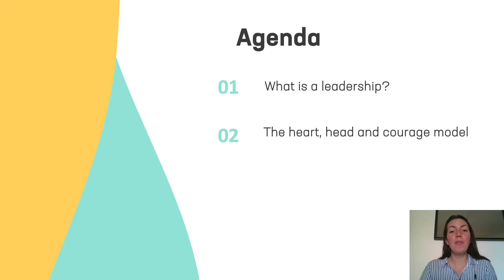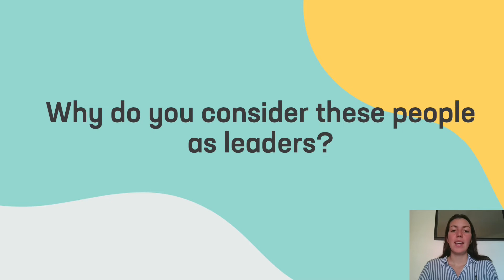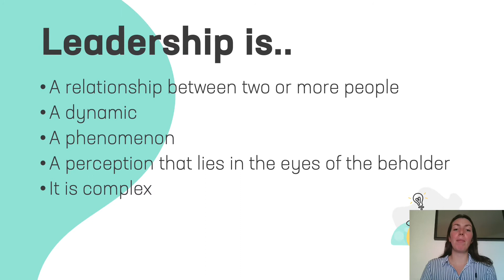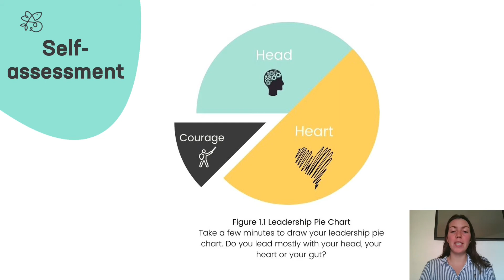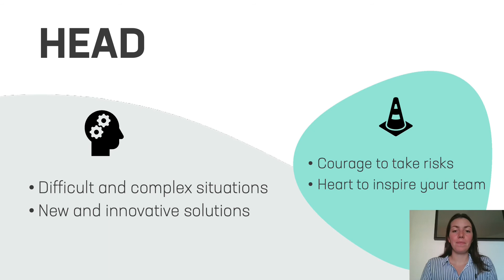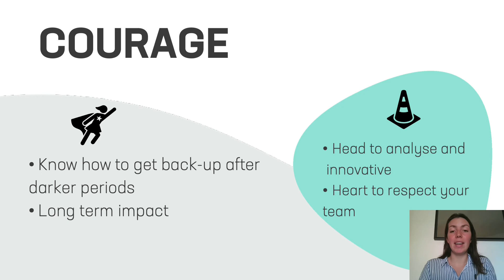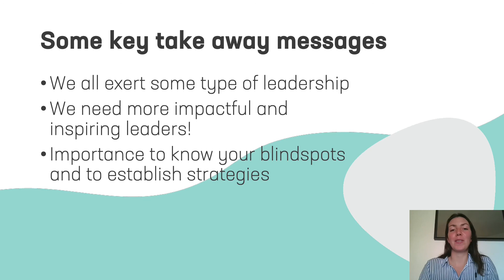2.2. Leading with your Heart, Head and Courage